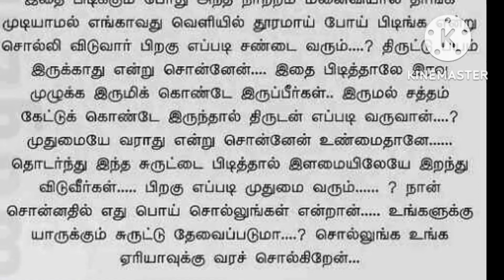படித்ததில் பிடித்த வரிகள் 534 சுருட்டில் அற்புதமான மூன்று விஷயங்கள்.